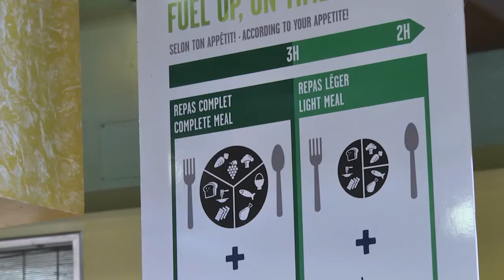10 000 repas par jour pour les sportifs affamés à l'occasion des Jeux du Canada - Estrieplus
Les Jeux du Canada à Sherbrooke sont les premiers, dans l'histoire de l'événement sportif, à disposer d'un service alimentaire officiel.